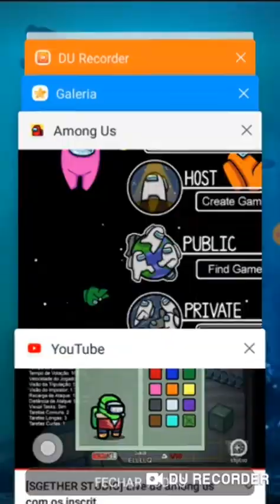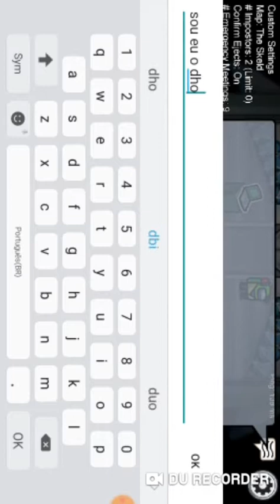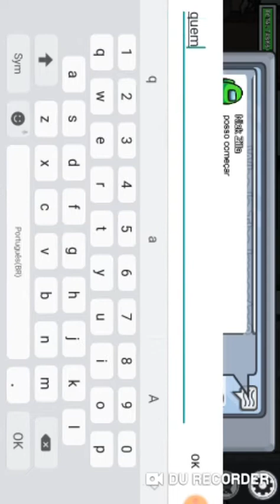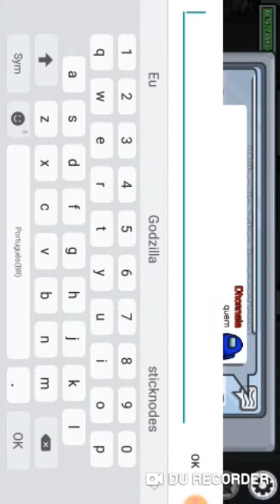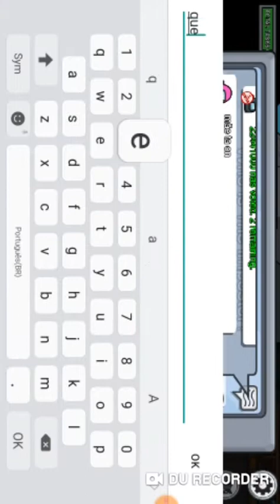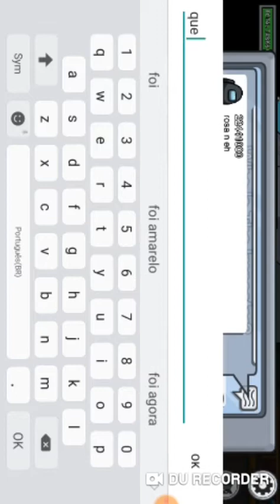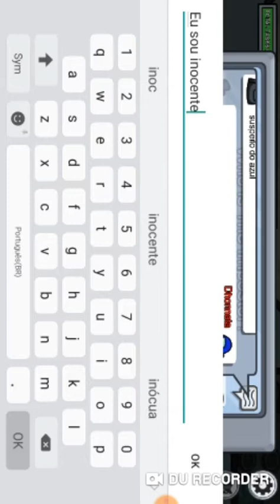com o Nick zilla